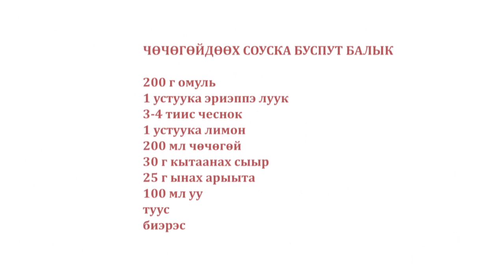«Асчыттар» биэриигэ: Вероника уонна Алексей Винокуровтар (02.06.22)